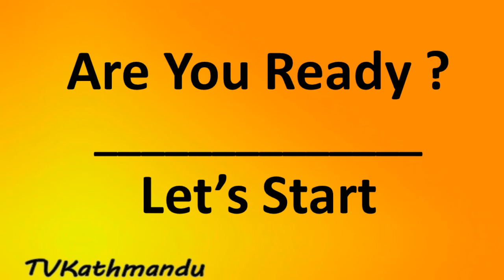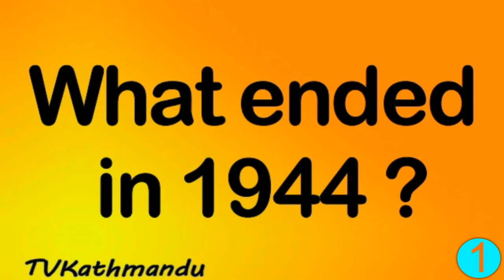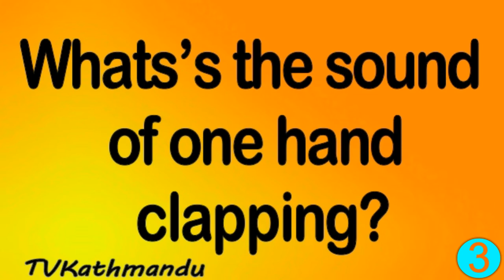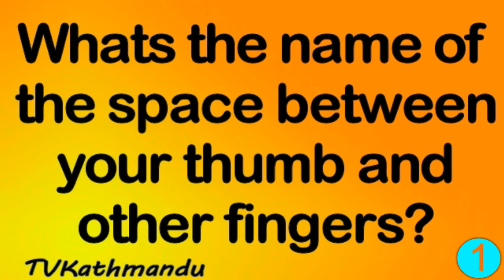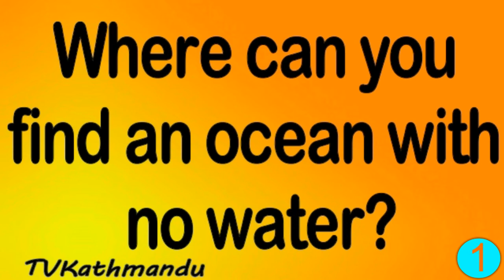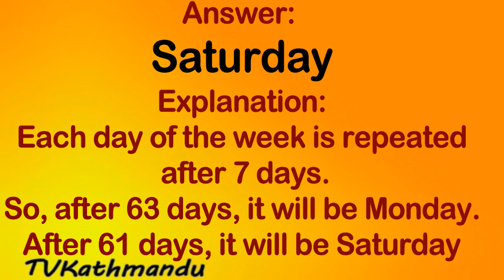Funny Riddles for Kid. Riddles/Puzzles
This video have awesome funny and tricky 6 funny questions. This IQ is focus on Adult and School kid. You can enjoy with these riddles and sharp your brain and thinking skill. If You like these video you can share with your friend and family, If not tell us.
Kid Game For Adult
mathematical Riddles for adult. IQ game. School Adult children.
Funny game with answer..
Jokes and brain game for school children.
mathematical Brain Teaser for kid.
Funny  video and question
Nepali original riddles with answer
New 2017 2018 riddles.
 new riddle
New  Channel